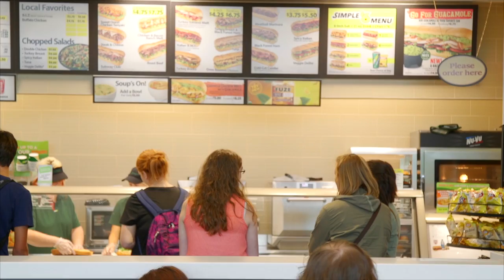LCC Day-in-the-Life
This video is about LCC Day-in-the-Life

Video Producer: Dan Hartley